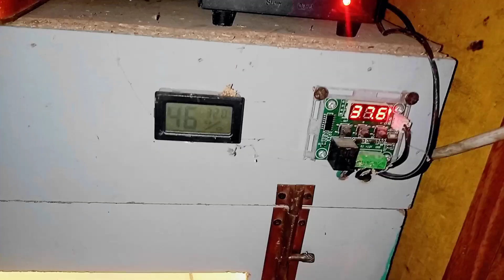My Birds setup Ruined Due to Rain in Spring season||Birds Setup Management